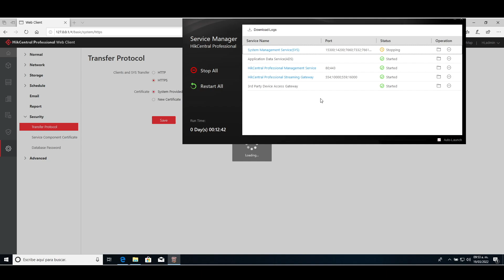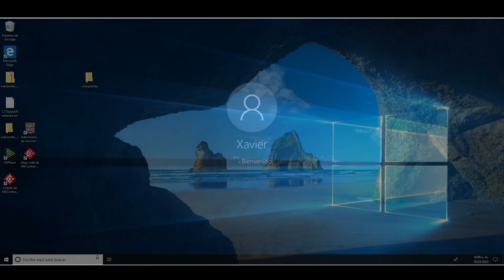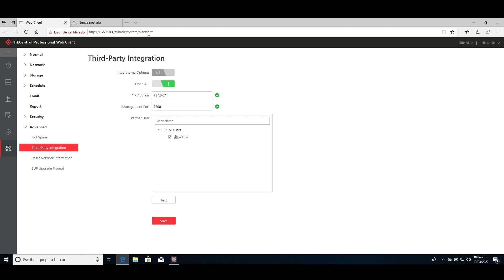Instalar módulo OpenAPI en HikCentral